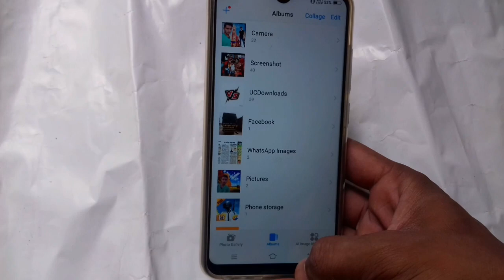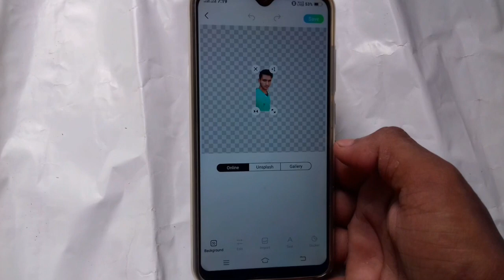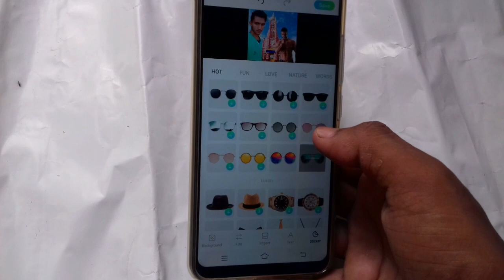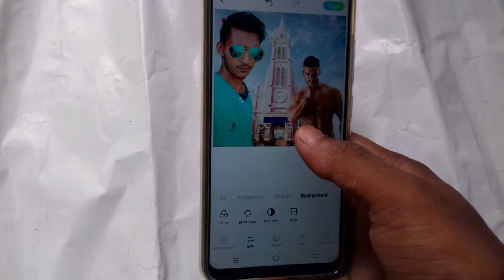इस apps. से आपका फोटो बनजाईगी जकास 🔥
Apps link

Applications about details
Is App se aap apne photo ka background change kar sakte hain
2 is App se app Apne photo par sticker Laga sakte hain
3 is App se aap apne photo par filtar Laga sakte hain
Is App se aap apne photo ko PNG Mein bana sakte hain

Kuldeep24 tech channel welcome